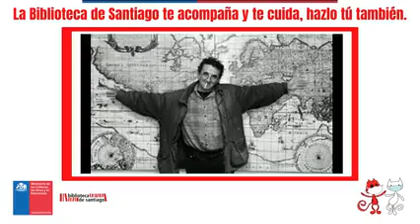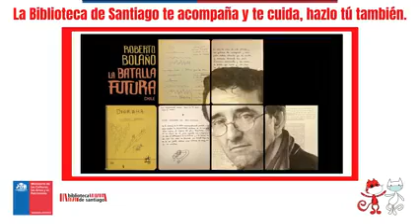Reseña Literaria "Amberes"